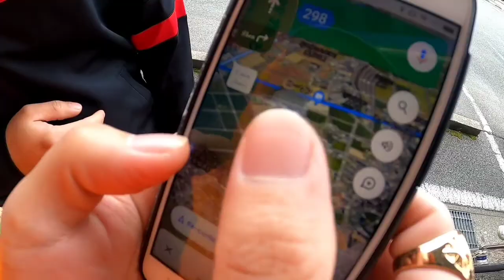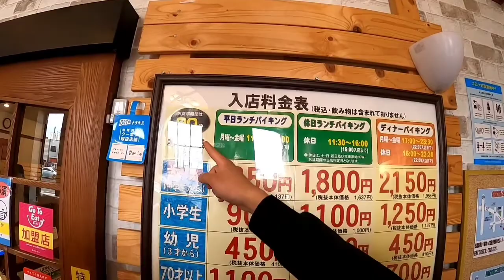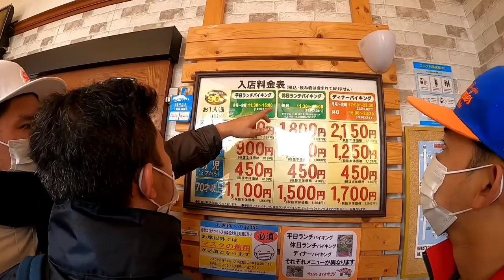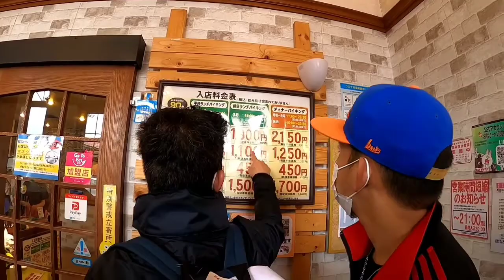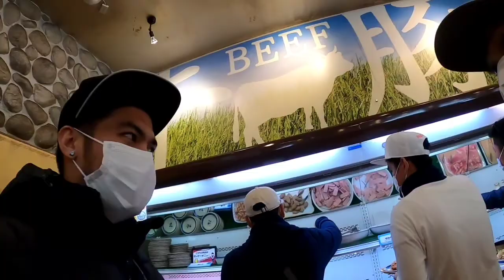CELEBRATING 1000 SUBSCRIBERS LiFE IN JAPAN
1like/1subscribe=1million power

Ang videong ito ayy hindi naghahangad ng maraming views kung mapanuod nyo bunos nalang yun... basta ako may remembrance dto sa japan😂😂😂